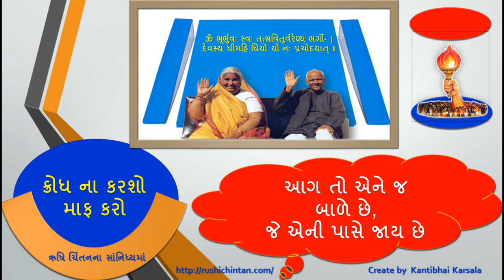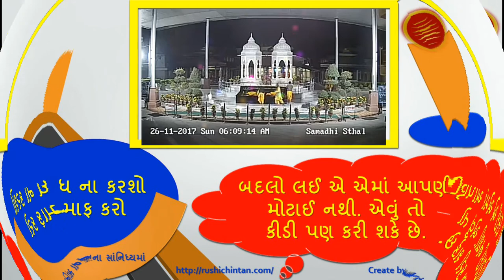ક્રોધ ના કરશો માફ કરો : પં. શ્રીરામ શર્મા આચાર્ય